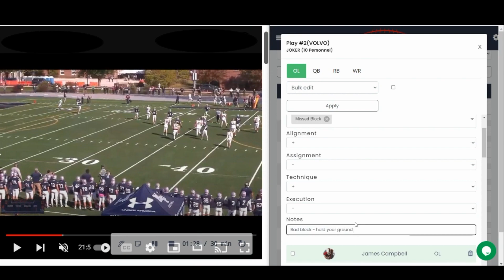Watch Film and Grade your Players with CoachTools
Watch film and simultaneously grade your players with CoachTools. This state of the art player evaluation tool is being used by football coaches nationwide. Take another step towards winning a championship and improve your program today with CoachTools!